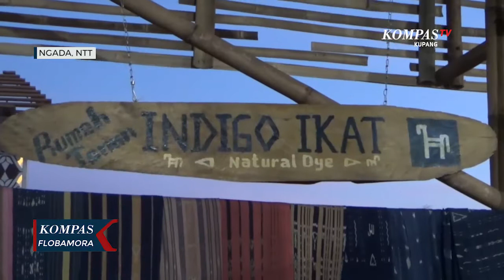Festival Wolobobo Resmi Dibuka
NGADA, KOMPAS.TV - pembukaan Festival Wolobobo di Kabupaten Ngada berlangsung meriah dengan tarian ja'i massal. Ratusan penari ini merupakan para pelajar dan warga.

Festival Wolobobo dibuka secara resmi oleh Bupati Ngada didampingi Bupati Nagekeo di Lapangan Kartini, Kota Bajawa.

Usai membuka festival ini, Bupati Ngada kemudian meninjau stand pameran warga yang mengusung tema bambu, kopi, dan tenunan.

Menurut Bupati Ngada, tiga tema ini diangkat dalam Festival Wolobobo karena bambu, kopi, dan tenunan merupakan keunggulan Kabupaten Ngada yang tengah dikembangkan guna mendukung pariwisata.

Festival Wolobobo akan dilangsungkan hingga 24 September 2022.

Diharapkan dengan festival ini ekonomi warga kembali bergeliat pasca pandemi covid-19.